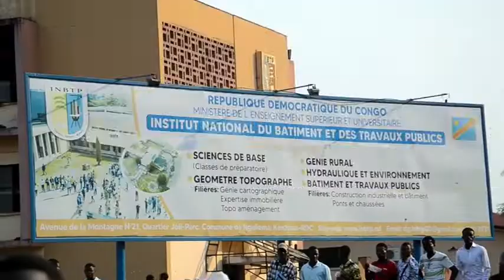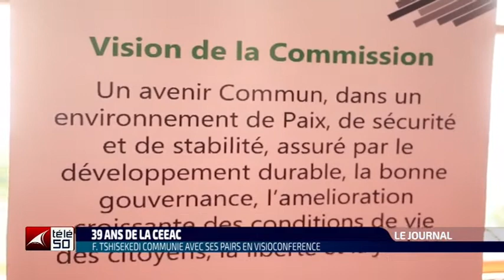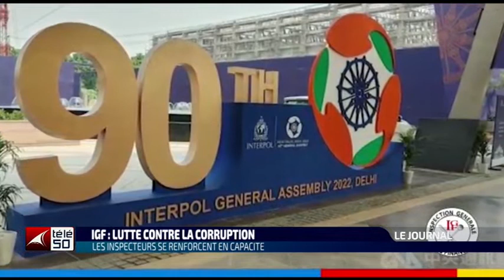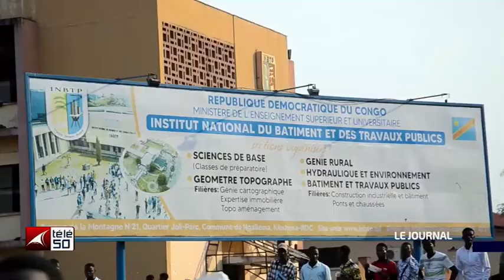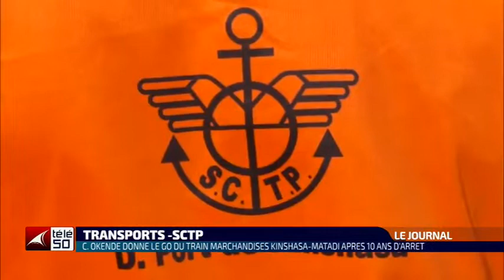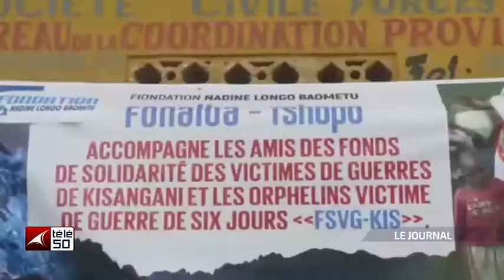JOURNAL TELEVISE DE 19H DU MARDI 18 OCTOBRE 2022